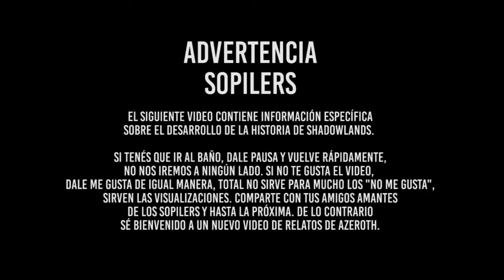¡LAS CARGAS DE UTHER!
Las misiones que revelan el sentimiento que acompleja a Uther constantemente